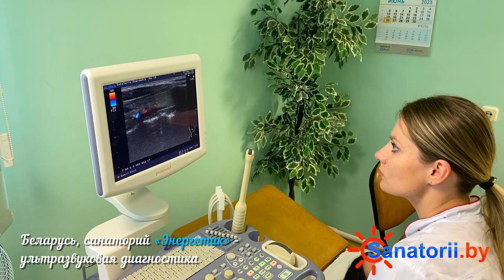Санаторий Энергетик - ультразвуковая диагностика, Санатории Беларуси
🌳   Санаторий «Энергетик» расположен на территории Волковысского района Гродненской области. Здравница находится в сосновом лесу, в 300 м от Волпянского водохранилища.
Здесь можно отлично провести время, хорошо отдохнуть, поправить здоровье и восстановить силы. В тёплое время года приятно прогуляться и подышать воздухом наполненным ароматом можжевельника и сосны. Возможность активно проводить время в сочетании с комплексом оздоровительных процедур непременно окажет благотворное влияние на общее состояние организма.

💕   Здравница специализируется на лечении болезней сердечно-сосудистой системы, опорно-двигательного аппарата, нервной системы и болезней женских половых органов. Диагностические и лечебные кабинеты санатория оснащены современными аппаратами. Санаторий предлагает различные виды процедур, среди которых лечебная физкультура, криотерапия, электрогрязелечение, вытяжение позвоночника подводное, оксигенотерапия и многое другое. Опытные специалисты всегда окажут профессиональную помощь и проконсультируют по различным вопросам. Важным природным лечебным фактором выступает грязелечение, которое основано на использовании сапропелевых лечебных грязей озера Дикого Гродненской области.

✨   Гости смогут расположиться в уютных и светлых двухместных и одноместных номерах санатория с возможностью организации дополнительных мест, которые оборудованы всем необходимым для комфортного пребывания.

🍕   Прекрасное лечебное питание организуется по общепринятым диетам в трёх залах столовой на 300 посадочных мест, четырехразовое питание входит в стоимость путевки.

💃   На территории здравницы можно приготовить шашлыки на оборудованной площадке, поиграть в бильярд, теннис, или футбол. Любителям тишины и спокойствия подойдёт катание на водном велосипеде или чтение книги в библиотеке. В любой сезон года можно разнообразить досуг катанием на велосипеде, отдыхом на пляже, купанием в озере или бассейне. Также разнообразить досуг Вы сможете съездив на экскурсии в Гродно, Несвиж либо посетив Жировичский Свято-Успенский монастырь.